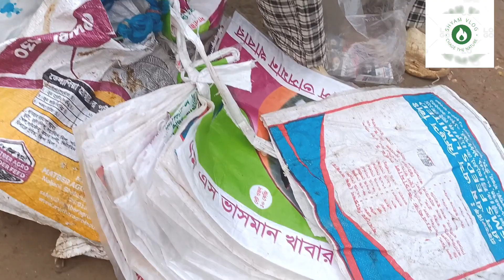রঘুনাথপুরের মাছ বাজার। Raghunathpur Fish Market। Gazipur। shyam vlog0204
গাজীপুরে রঘুনাথপুর দেশি মাছের বাজার। রঘুনাথপুর বাজারে ভোরে বসে মাছের হাট। পাঁচটা থেকে সাতটার মধ্যে শেষ হয়ে যায়।এটাকে দুই ঘন্টার মাছ বাজার বলা যেতে পারে।রঘুনাথপুর বাজারে দেশি মাছের সমাহার। প্রতিদিন লাখ লাখ টাকার মাছ বিক্রি হয়। এই বাজারের বিশেষ বৈশিষ্ট্য হল সব সময় জ্যান্ত মাছ পাওয়া যায়।

About Shyam Vlog0204 :
This Is My Shyam Vlog0204.My Future Goal Is To Try To Change Nature.